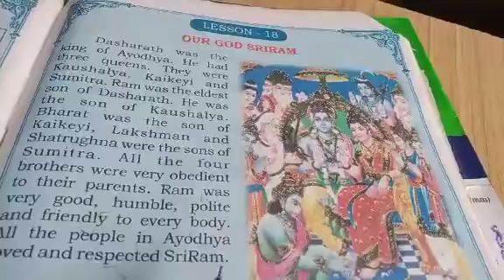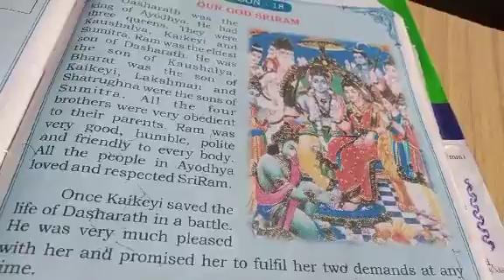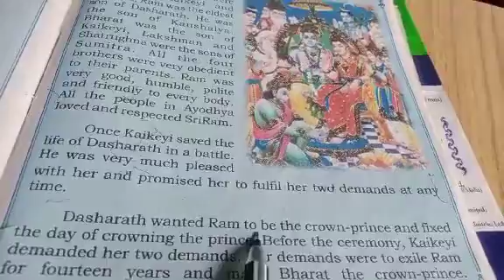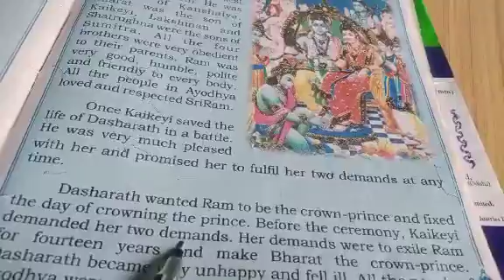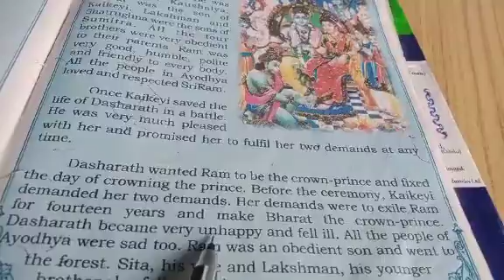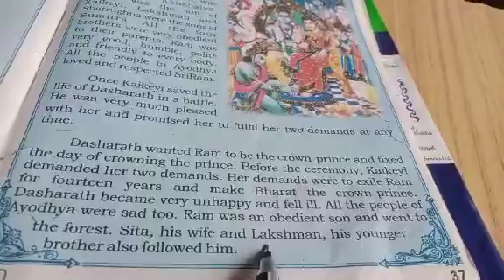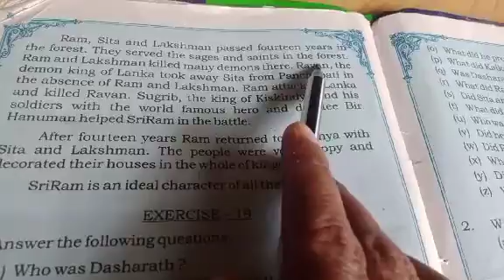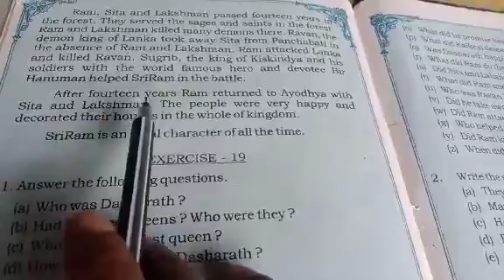4th English (Reader)